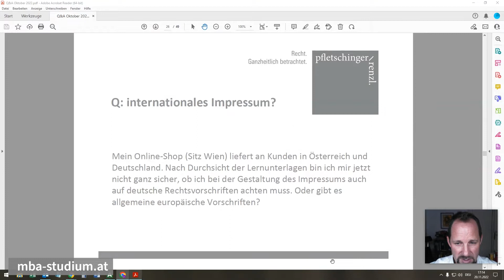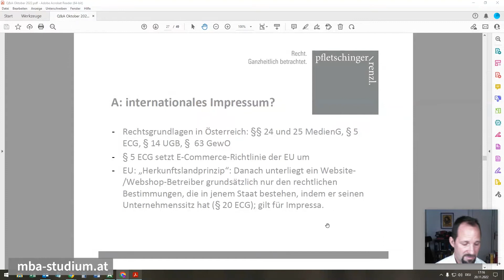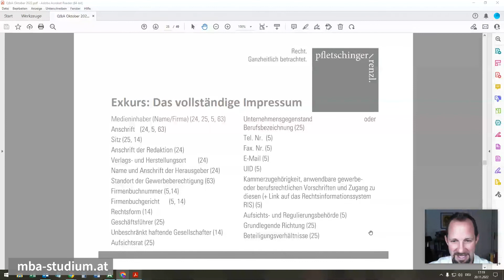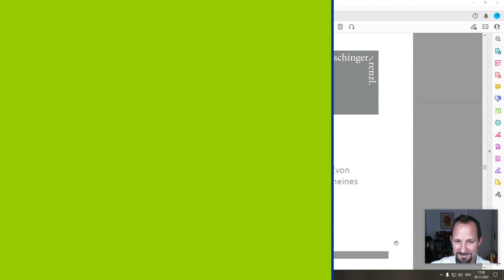Internetrecht | Wie wird ein internationales Impressum erstellt?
*Thema:* Internationales Impressum
*Kurs:* Internetrecht | Wissensvideo 10
*Dozent:* Wolfgang Renzl

▸ 00:00 Intro
▸ 00:10 Wie schaut es aus mit einem Impressum wenn ich international tätig bin?
▸ 00:50 Antwort

📖 *Deine Vorteile*
▸ Förderungen möglich